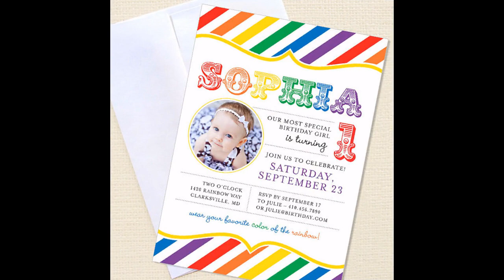Stunning First birthday party decorations for girls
Cool Western party decor ideas
Stunning Wedding party gift ideas
Creative Star wars birthday party decorations